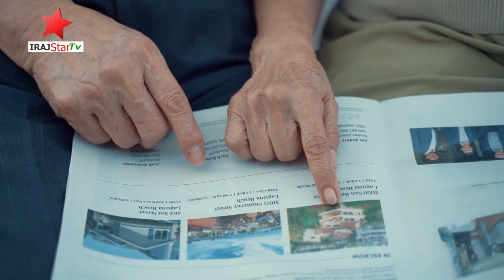Bradford Police Issue E Fit After Aggravated Burglary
Police in Bradford have released an e-fit of a man they want to identify in connection with an aggravated burglary that took place on February 1st. Four males armed with weapons entered a property on Cemetery Road, Lidget Green, threatened the victim, and stole money. The victim was unharmed but left shaken. The man in the e-fit is described as a white male with a short beard, around 5 foot 10 inches tall and wearing a black jacket, black tracksuit bottoms, and a dark baseball cap. Anyone with information is urged to contact the police via 101 or the 101 Live Chat facility, quoting reference number 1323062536.